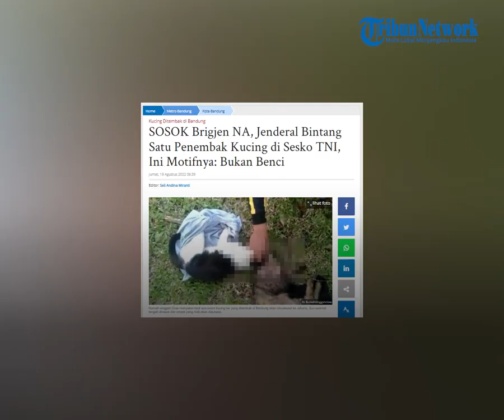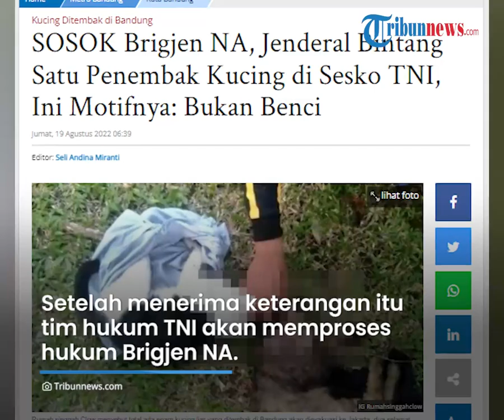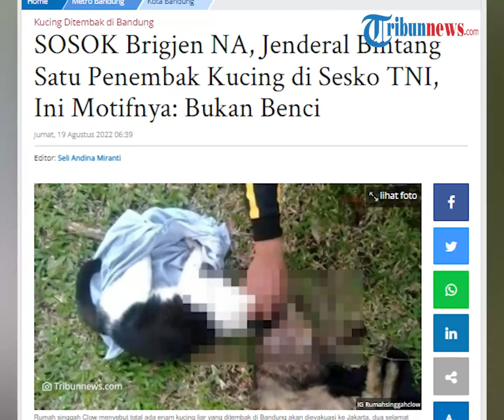Sosok Brigjen NA, Jenderal TNI Bintang 1 yang Tega Tembaki Kucing di Lingkungan Sesko TNI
TRIBUN-VIDEO.COM - Pelaku penembakan terhadap sejumlah kucing di lingkungan Sekolah Staf dan Komando (Sesko) TNI, Bandung, Jawa Barat ternyata seorang jenderal TNI.

Brigadir Jenderal (Brigjen) NA menembaki sejumlah kucing dengan alasan menjaga kebersihan dan kenyamanan lingkungan.

Adapun kasus ini telah mendapat perhatian dari Panglima TNI Jenderal Andika Perkasa.